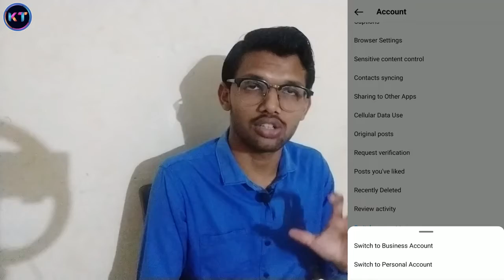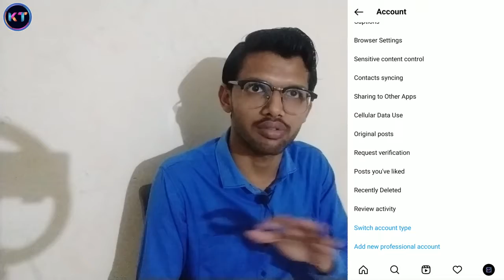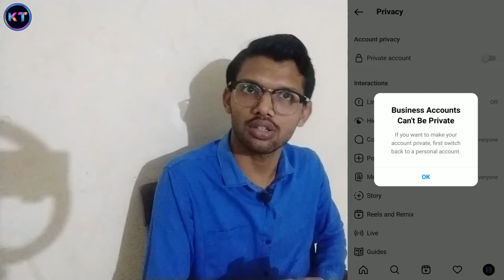Instagram से पैसे कैसे कमाए?how to earn money from instagram| Instagram अकाउंट को प्राइवेट कैसे करे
Popular Equipment's :-

CAMERA & MOBILE TRIPOD
BOYA BYM1 MIC
TRIPOD FOR MOBILE
VLOG GORILLA TRIPOD
SAMSUNG POWER BANK
TWS BLUETOOTH EARPHONES
Ring Light
Samsung Level U Neckband
Tripod With Ring Light
PTron Tangent Lite Neckband

instagram earn money
instagram earning proof
instagram se paise kaise kamate hain
इंस्टाग्राम से पैसा कैसे कमाए